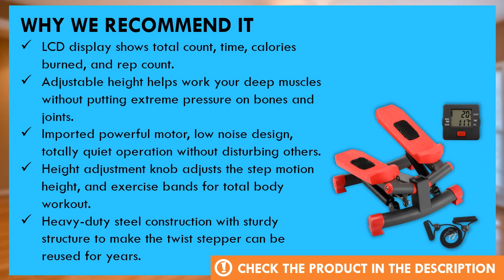KYY Indoor Fitness Stair Stepper Review - Best Home Step Machine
In this video we'll highlight the best home step machines product. We will show you the specifications and benefits of KYY Indoor Fitness Stair Stepper.

  (product price, deals, discounts, shipping, etc):

► Contents
0:00 Intro
0:35 Product Specifications
1:00 Product Review

LCD display shows total count, time, calories burned, and rep count.
Adjustable height helps work your deep muscles without putting extreme pressure on bones and joints.
Imported powerful motor, low noise design, totally quiet operation without disturbing others.
Height adjustment knob adjusts the step motion height, and exercise bands for total body workout.
Heavy-duty steel construction with sturdy structure to make the twist stepper can be reused for years.